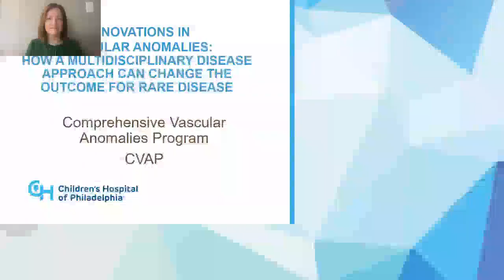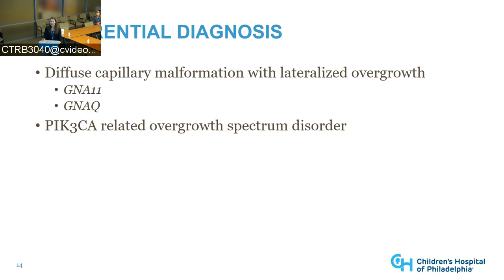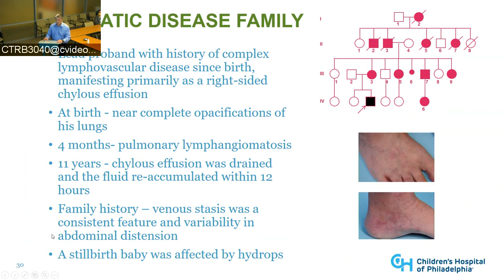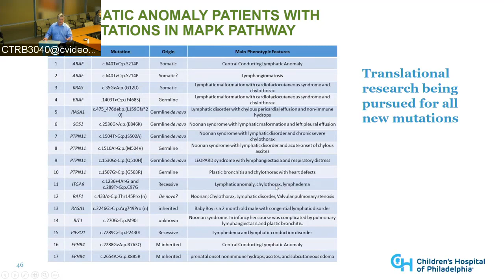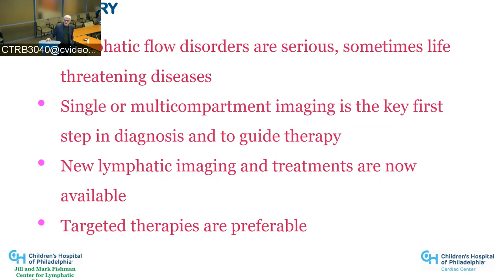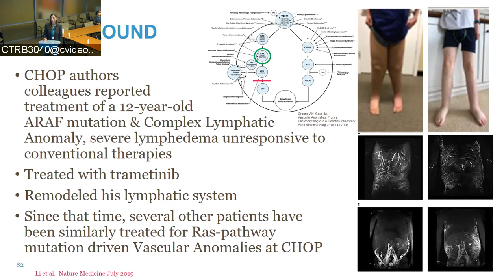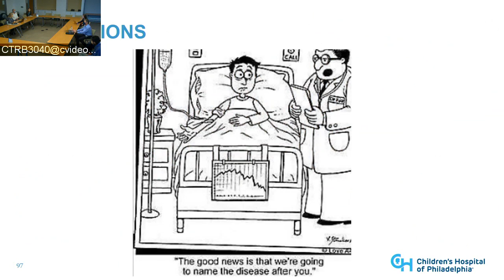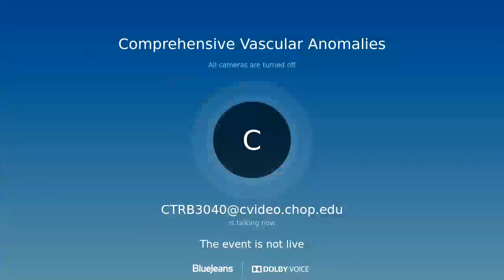Innovations in Vascular Anomalies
Innovations in Vascular Anomalies: How a Multidisciplinary Disease Approach can Change the Outcome for Rare Disease

View this webinar to learn an overview of how comprehensive, multidisciplinary care can benefit patients with vascular anomalies.